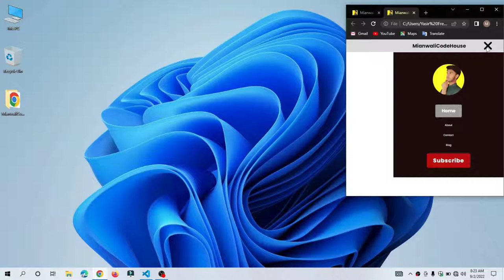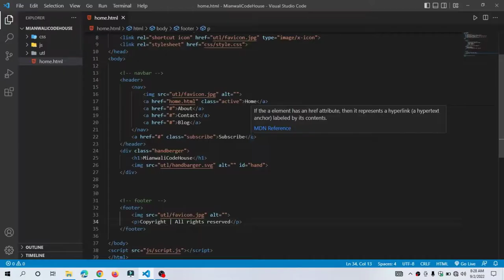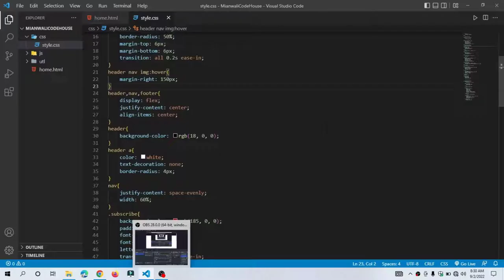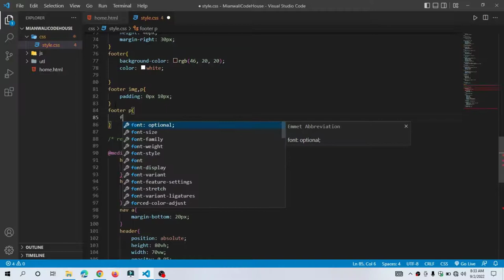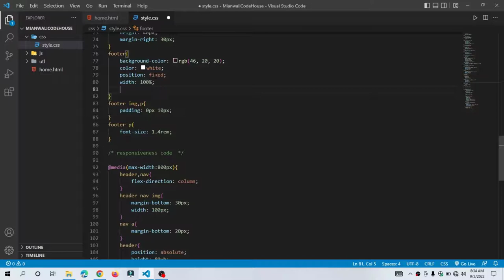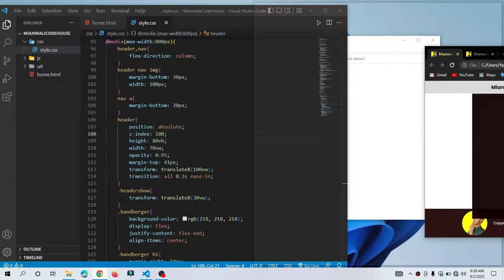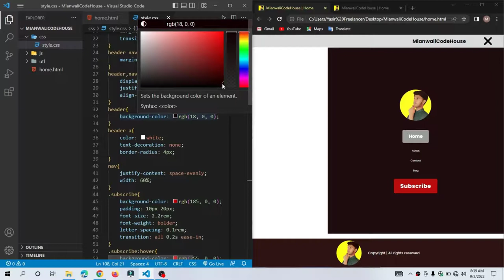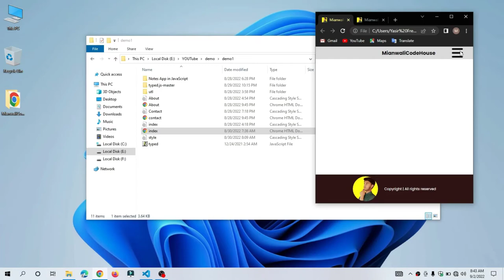Responsive footer in Hindi/Urdu| Personal blog portfolio website